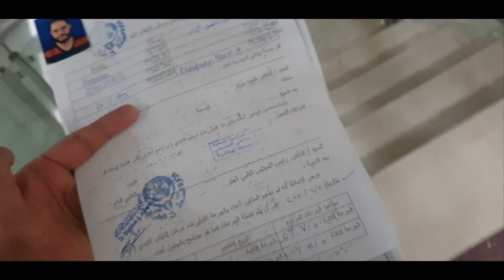Jobs In kuwait 2022 ! My First Job in Kuwait ! Indians in Kuwait ! Day 8 Vlog ! Travel Video kuwait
This is another vlog of mine in Kuwait which will show daily life of kuwait
This is what you have to go through hepatitis vaccination is very important in kuwait. Hope you would love this Vlog and keep watching and supporting our channel kashmirlust.

My gear
Sony Alpha 1
GoPro 10
GoPro 9
Samsung S10 +
Gopro 9 Charger
Ultra Long Selfie
Gopro9 silicon Case
Gopro 9 protective cover
GoPro 9 ULANZI G9-14 cage
Gopro 9 Mounts

ABOUT Kashmirlust
My name is Keeyan a Medico by profession and a Vlogger by passion. I love exploring and learning about cuisines and cultures and travel places, Through this channel, I will be traveling across INDIA to document and experience the most amazing Street Food of India and bring to you the Taste  of Kashmir through my videos